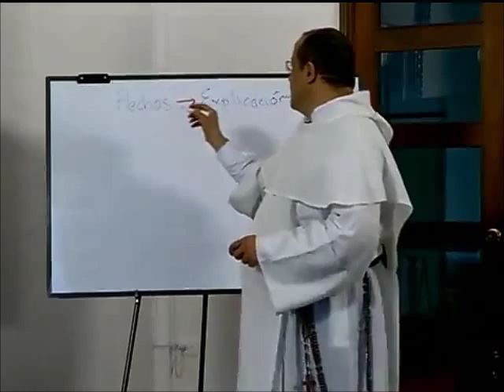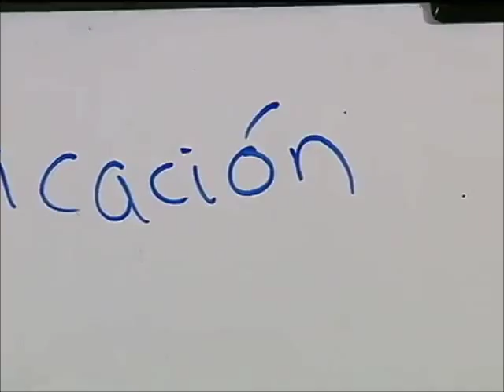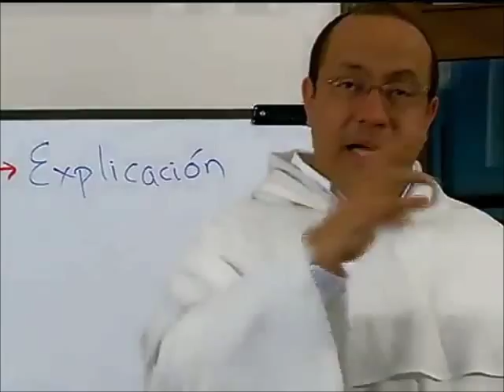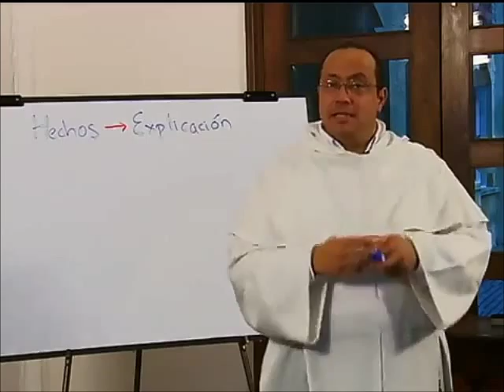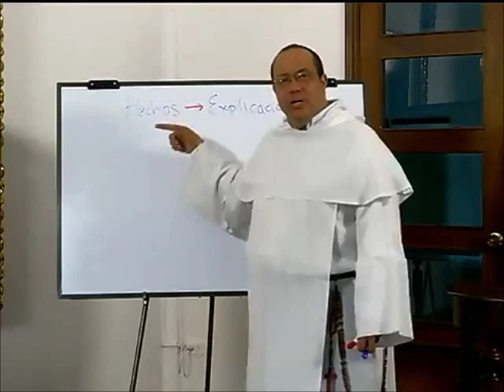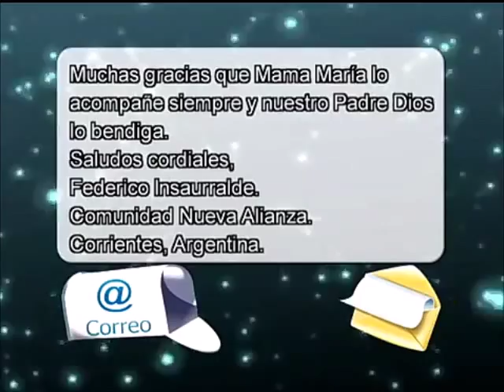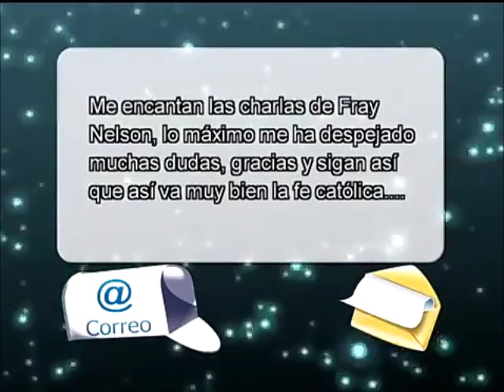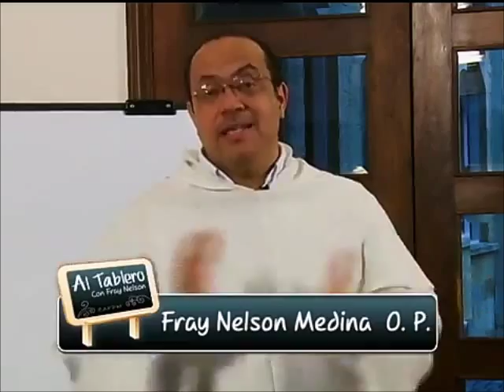ALTABLERO con FRAY NELSON, Serie 10, Cap. 08 de 13, Revelación de la Trinidad en el NT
Capítulo 8

La persona de Cristo nos abre al misterio de Dios no sólo por el poder de sus milagros, en lo cual ya había precedentes en el AT; lo central es que perdona pecados, se declara superior al sábado, muestra en hechos y palabras una relación única con Dios su Padre.